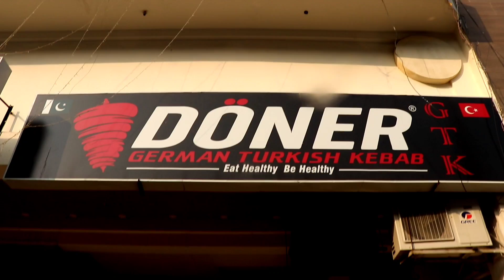Sweet Creme || Thali Restaurant | Turkish Doner | Sultan Rahi Pizza || DHA H Block Market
Something about this Eatry:
Food quality and taste of Thali Restaurant is just amazing, very delicious, super scrumptious, mouth watering and extremely tempting 😋😋😋

Doner Kabab by German Turkish is very delicious specially their sauces are too good, their bread was a bit hard, overall a good experience 😋😋😋

Sweet Creme is always a treat to eat. Very sweet and very creamy, super soft & fresh Brownie 😋😋😋

Must try with friends and family.

Location:
Thalii Restaurant
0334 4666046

Doner German Turkish Kebab GTK
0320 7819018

Also watch these amazing playlist of super scrumptious food that will make you drool